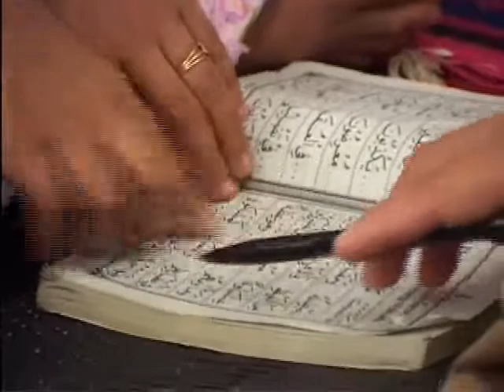Children of Tsunami August 2005 - Putri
The Asian Tsunami of December 2004 left a trail of destruction in South and Southeast Asia. Picking up from where the news media left off, Children of Tsunami tracks the recovery of eight affected families in the four hardest hit countries. TVE Asia Pacific's locally based TV journalist teams are visiting and filming with them every month in 2005 to track their recovery.

In August 2005, slow progress continues as the children and their families look for hope in little things. In India, the so-called 'lower caste' people of Mala's village are constantly deprived of aid, while those in Selvam's village complain about the low quality of boats and houses donated. In Indonesia, life is slowly returning to normalcy in Putri's family while Yenni's mother is expecting a baby. In Sri Lanka, Heshani's community struggle to raise their heads while government and charity organisations trade allegations. Theeban's father, still unemployed, continues to slide into depression and threatens suicide. In Thailand, a researcher studying Bao's island finds that monetary aid has adverse social repercussions while local entrepreneurs in Beam's village start activities on their own to help fellow villagers come to terms with their loss.